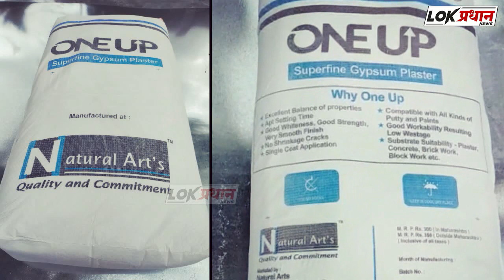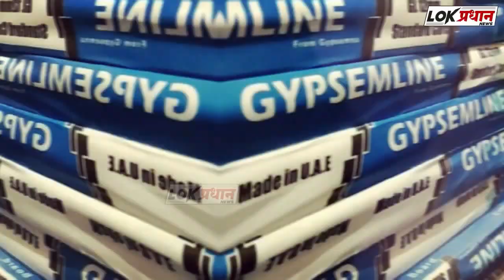सुधार योजनेतून सिमेंट रस्ता कामाचे उद्घाटन